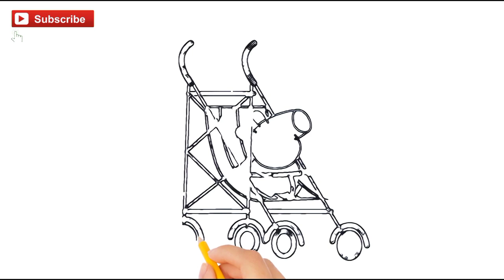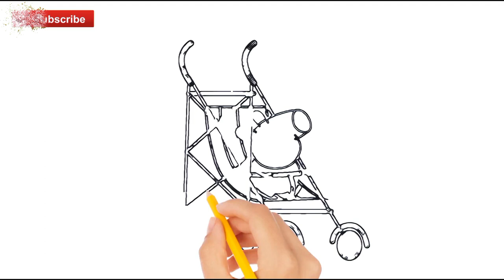Peppa pig, family and characters drawing, coloring & painting | Peppa pig drawings